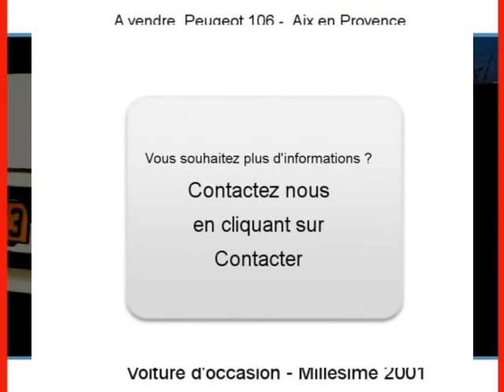Achat Vente une Peugeot 106 Aix en Provence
A vendre à  Aix en Provence  Occasion automobile Peugeot 106 de 141500 Km.
automobile occasion Autoenvideo : Achat Vente une Peugeot 106  Aix en Provence  Bouches-du-Rhône